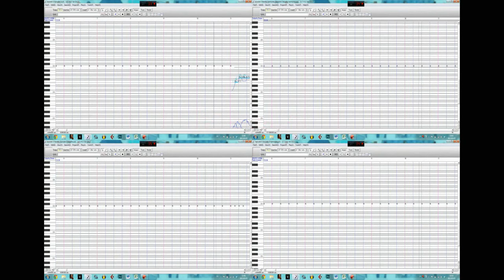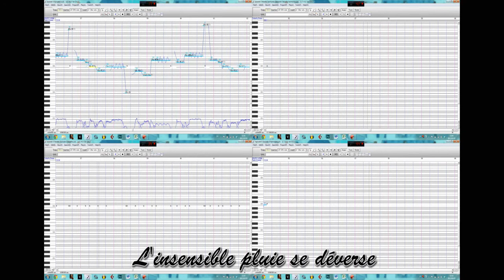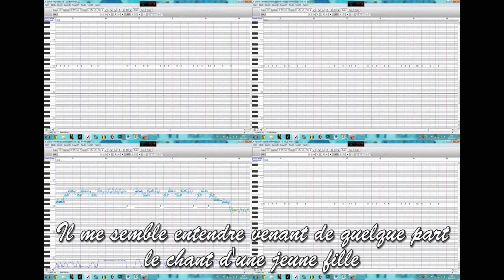[BSUP01 KEINE Tashi] Episode.0 [UTAU cover] + UST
Hello everybody!

Here is a demo for BSUP01 KEINE Tashi Extend! I used here two Extends: the Extend Power and the Extend Youth.
Actually, the Youth voicebank was intended to be the Extend Power's highest pitch, but when I added it to the Extend Power, it didn't fit at all the VB. So, it became a voicebank itself.
So, BSUP01 KEINE Tashi Extend Youth is 100% complete, BSUP01 KEINE Tashi Extend Power is 66% complete. I only worked really few on Tashi's Tibetan voicebank. And I still have to work on a surprise...
Sorry for not being active those times on YouTube, I'm very busy because of school and different projects. I think also not to be really active until September...
So, enjoy this cover!

Credits:

Song by mathru(かにみそ-P)
GACKT version re-composed by mathru(かにみそ-P)
ust by Ad3li, corrected and edited for GACKT's version by Karma Drak-pa (me)
UTAU by me, using my own voice
BSUP01 KEINE Tashi drawn by Umi